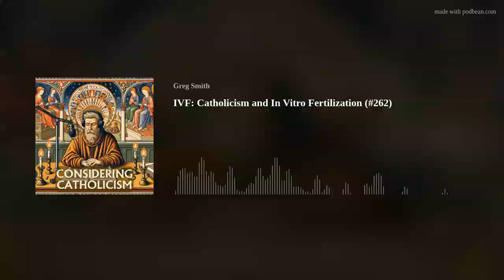IVF: Catholicism and In Vitro Fertilization (#262)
Catholics are talking about In Vitro Fertilization after the major political candidates in the US elections have indicated support for IVF. Why does the Church oppose it? And if it isn't going to be made illegal in the foreseeable future, what should Catholics do?
Support this ministry so more people can consider Catholicism!